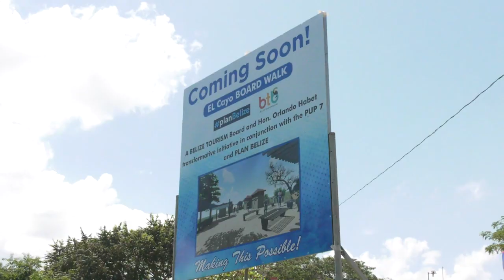River Park And Boardwalk Coming To SISE